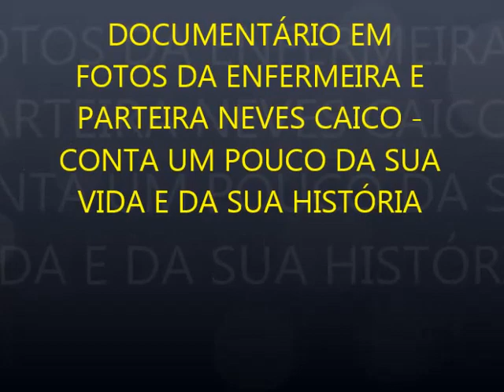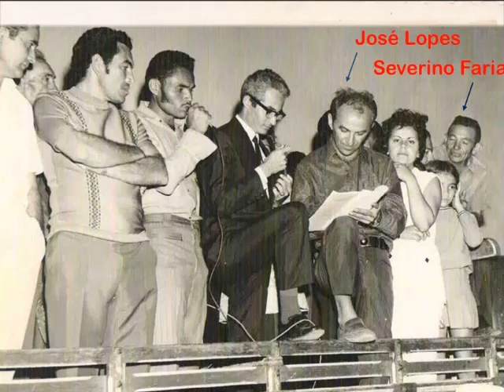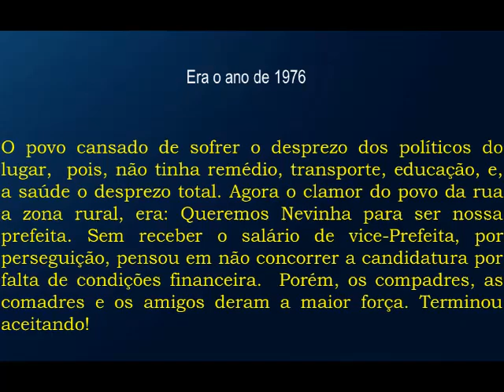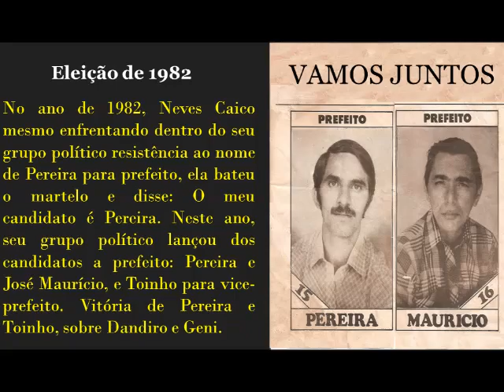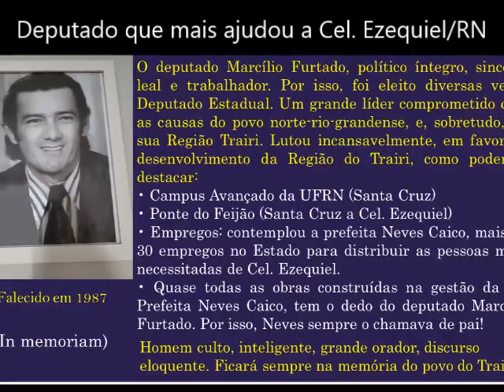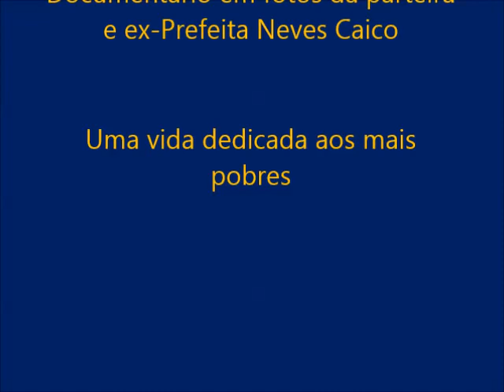Neves Caico - Documentário em fotos da Parteira Neves Caico - Cel Ezequiel/RN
Documentário em fotos - A trajetória da enfermeira e parteira Neves Caico, uma jovem que veio da cidade de Cuité-PB, para Coronel Ezequiel, no ano de 1962, com o propósito de amenizar uma população que não tinha ninguém que aplicasse uma injeção, quanto mais, um serviço público de saúde. Ao abrir uma farmácia na cidade, começa a trabalhar e atender os mais carentes. Nunca um sofredor bateu a sua porta, sem que fosse atendido, a qualquer hora do dia ou da noite. Além de aplicar injeção, sarjar caroços, fazer curativos e extrair dentes, chegou a fazer aproximadamente sete mil partos. Em reconhecimento do seu trabalho, o povo a elegeu vice-Prefeita e Prefeita do município. Seu lema sempre foi: Fazer o bem sem olhar a quem!